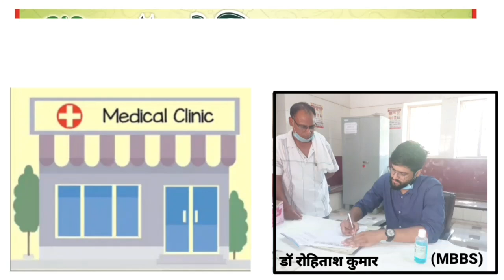nationaltoday24_पानी की टंकी का बाल फटने से मचा हड़कंप, पानी की टंकी का बाल फटने से फूटा फब्बारा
पानी की टंकी का बाल फटने से मचा हड़कंप, पानी की टंकी का बाल फटने से फूटा फब्बारा।